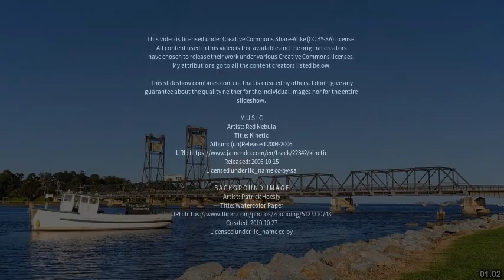Best places to visit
Best places to visit - Numbugga (Australia) Best places to visit - Slideshows from all over the world - City trips, nature pictures, etc.